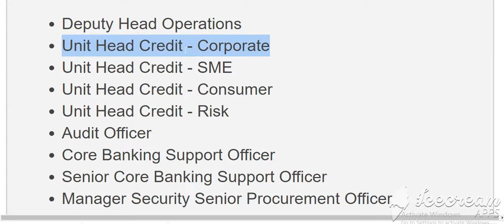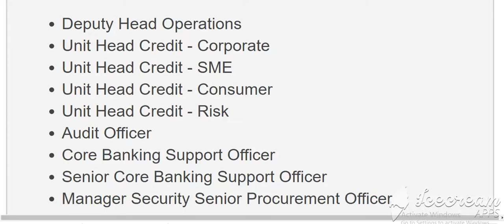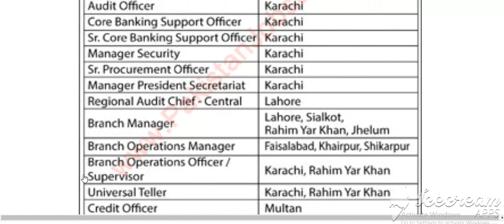FWBL Jobs July 2020 Apply Online Universal Tellers, Branch Managers & Others Latest